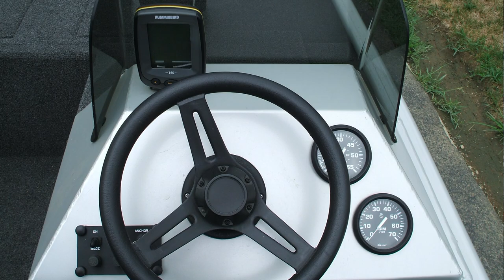Whoopn' those white Bass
I was literally whoopn' on white bass from the moment I started. In today's show they had begun to travel upstream on their annual spawning run and the action was awesome. I used a small Fenwick 6ft light action rod and a ultra light action fishing rod spooled with 4lb monofilament fishing line. Small Jerkbaits work wonders on white bass and this area is no exception. The extra treble hooks on the baits help to increase the chances of you hooking up on a swiping fish. In today's show I used a Yozuri minnow, however small Rapala X Raps along with Pointer minnows are deadly. Spring is always the best time of year to fish the feeder streams. Look for water to head into the low 60's and the fish will start to move upstream.